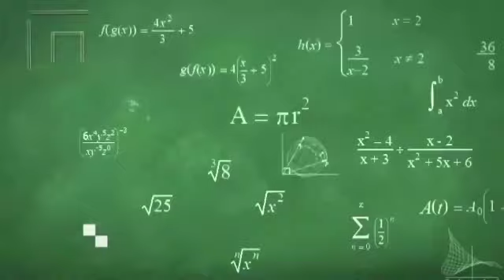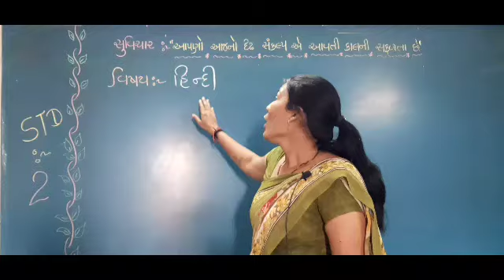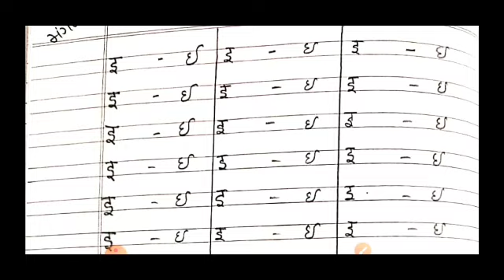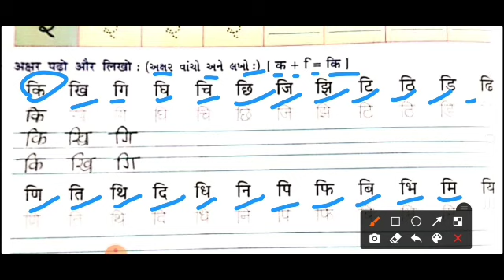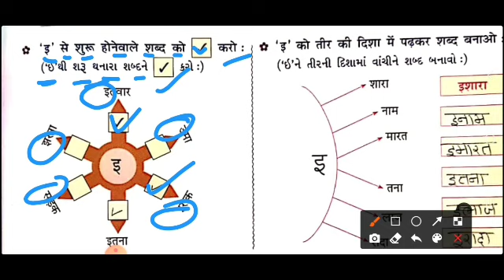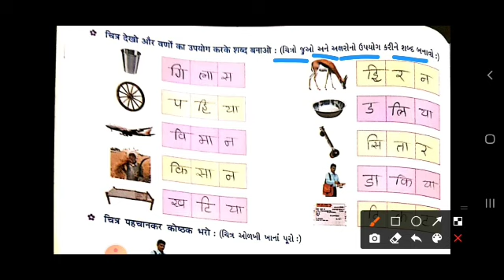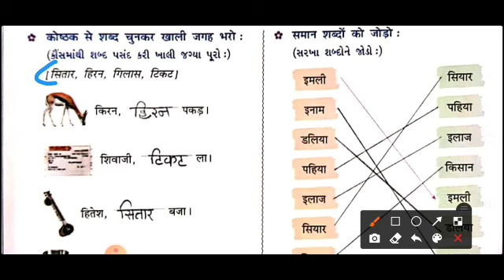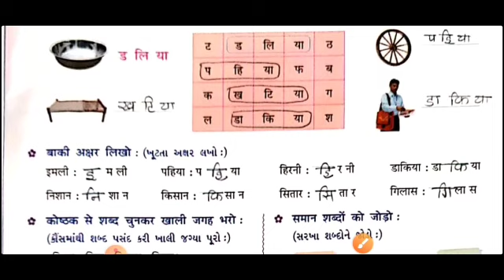Std-2 હિન્દી સચિત્ર મૂળાક્ષરો સ્વર- इ - ઇ